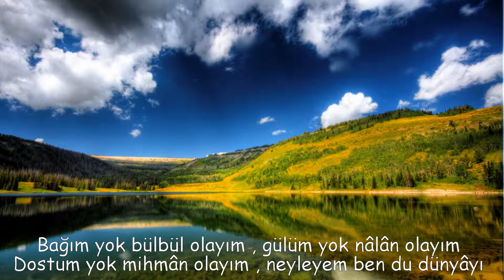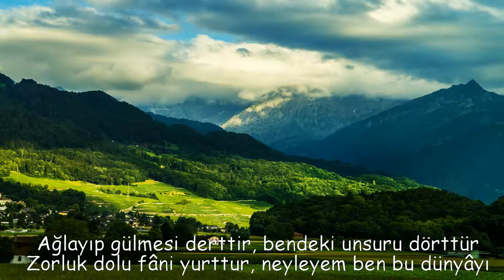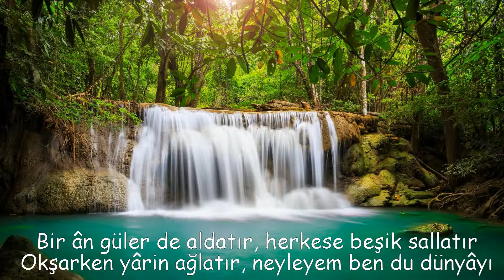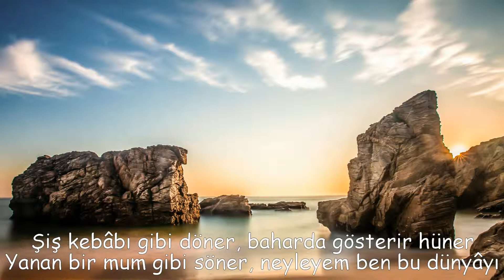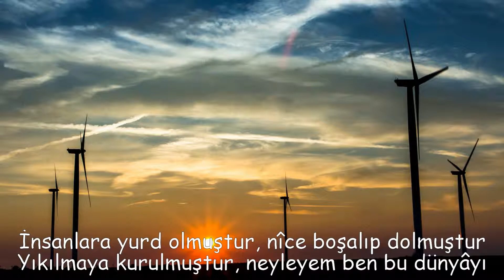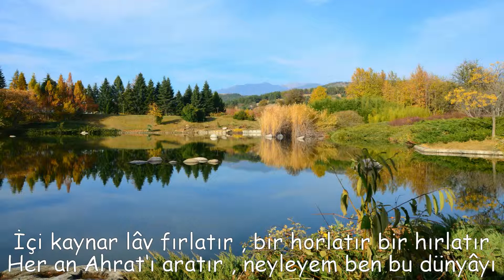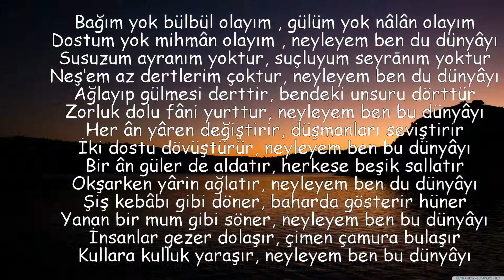İlahi - Bağım Yok Bülbül Olayım